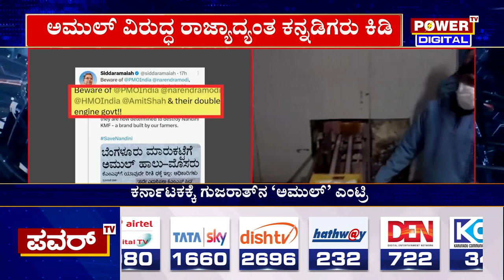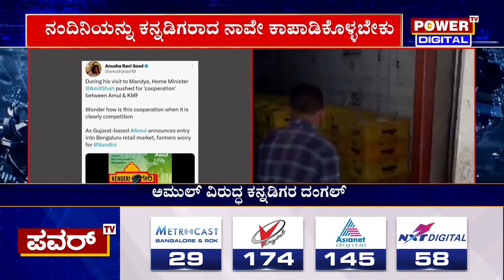Nandini : ಅಮುಲ್​ ವಿರುದ್ಧ ಕನ್ನಡಿಗರ ದಂಗಲ್ | Amul | Power TV News